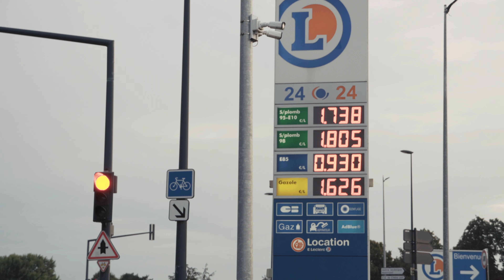This Old Foundry Is So Cool (unexplored #2)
Little history point, this foundry was created in 1920, it was one of the most important of the department!

Music i used in this production :

Dont Put No Headstone on My Grave - Charlie Rich
Ground Zero - Ludwig Goransson
Harold Melvin & The Blue Notes - Wake up Everybody ft. Teddy Pendergrass
Leonard Cohen - You Want It Darker
Stand Still - Stilz

love you